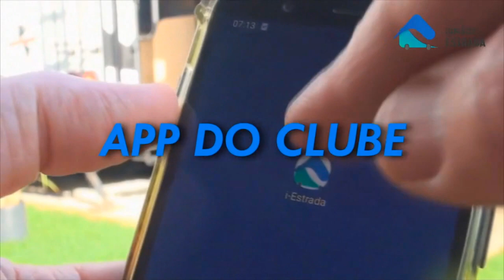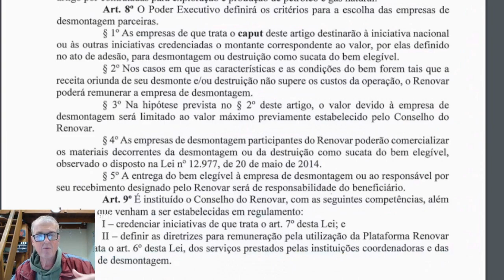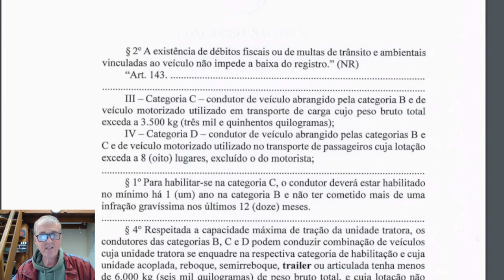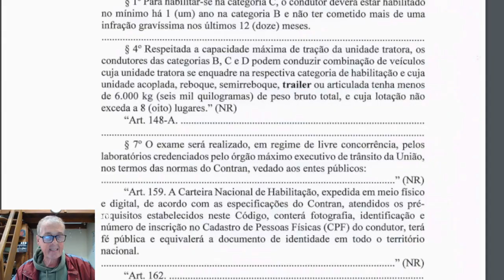# 335 CNH B para puxar trailer: Como isso aconteceu? Registro histórico e jornalístico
Neste episódio contamos os bastidores dessa batalha para conquistar novamente o direito que nos foi retirado, de puxar o trailer com a CNH cat. B. Confira!

A comissão foi formada por (ordem alfabética):
Alex W. de Farias – Coyote Trailers
Alisson Paulo Ramos – Apollo Trailers
Cristiano Broilo – Santo Inacio Motorhomes
Dalcio Bianchini Filho – Easy Transport
Diana Melchheier – Canal Traileirando por ai YouTube  (Divulgação/Comunicação)
Fernanda Ricciardi – ANFATRE
Ivete Meier – Grupo Fun/Legend
Marcelo Pinto – Itu Trailers
Marcos Pivari-(Divulgação/Comunicação)
Marcus Pinto –  Itu Trailers
Ricardo Amatucci – Canal Traileirando por ai YouTube (Divulgação/Comunicação)

Políticos que abraçaram nossa causa  (ordem alfabética):
Deputados Federais
Darci de Matos
Marcelo Moraes
Marcio Alvino
Rafael Motta
Rafael Pezenti
Rodrigo Agostinho
Rogério Peninha Mendonça
Juninho do Pneu
Vicentinho Jr.

Senadores
Eduardo Gomes
Jorginho Melo

Ex Deputado Sergio Moraes (pai do Dep. Marcelo Morais)